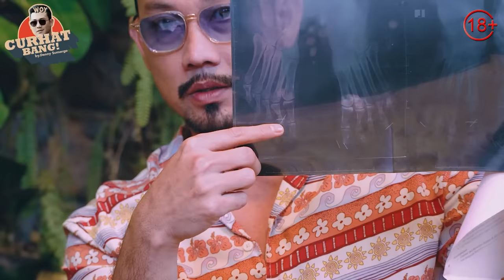GANTI RUGI 100 MILIAR!! GW TUNGGU SAMPAI JUMAT INI, ATAU PROSES HUKUMNYA JALAN!!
Gus Samsudin yang dikenal sebagai seorang praktisi supranatural adalah seorang pemimpin dan pendiri Padepokan Nur Dzat Sejati. Sebelum menjadi terkenal, ia merupakan seorang santri yang mendalami ilmu agama islam  di Pondok Condro Mowo, kabupaten ngawi, Jawa Timur dan seorang pengepul barang bekas. Nama nya mulai terkenal berawal dari perseteruannya dengan seorang pesulap yang bernama Marcel Radhival (Pesulap Merah). Untuk membuktikan keahlian Samsudin dalam praktik pengobatan Supranatural. Pesulap Merah meyakini bahwa apa yang dilakukan oleh Samsudin hanyalah trik belaka.
Pada kesempatan kali ini, Gus Samsudin membagikan penjelasan mengenai isu perseteruan yang terjadi antara dia dengan Pesulap Merah. Bagaimana kronologisnya? Saksikan Curhat Bang kali ini bersama Gus Samsudin.

For Your Information:
Buat setiap Comment, Likes, Viewers, Share dan bentuk dukungan apapun dari content video ini. Saya sebagai pemilik akun Curhat Bang akan mendonasikan 10% dari AdSense melalui Instagram @DEDIKASIH.ID